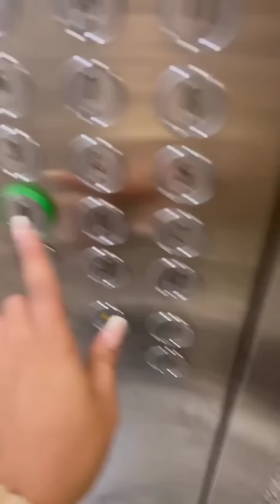مايا_رجيل: في أحدث ظهور لها 😍🔥مايا_رجيل